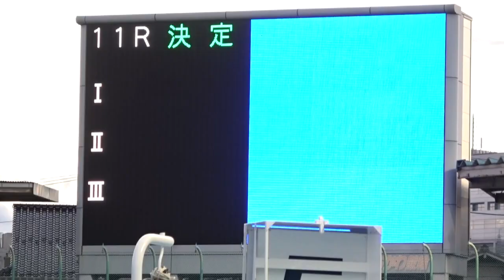【ガールズグランプリ】児玉碧衣ガールズＧＰ初の連覇達成！！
東京都立川市の立川競輪場で２８日、「ガールズグランプリ２０１９」が１１Ｒで争われた。レースは前受けになった奥井迪（３８）の先行となり梅川風子（２８）、小林優香（２５）が仕掛けるとその上を昨年の覇者・児玉碧衣（２４）がまくり切って連覇を飾った。ＧＧＰ２回優勝は梶田舞（３２）が決めているが、連覇は史上初。ガールズケイリンの女王としての矜持を見せ付けた児玉は「見ました？見ました？」と大興奮。賞金１００５万円と副賞のレクサスをゲットして、最高の笑顔を見せ付けた。